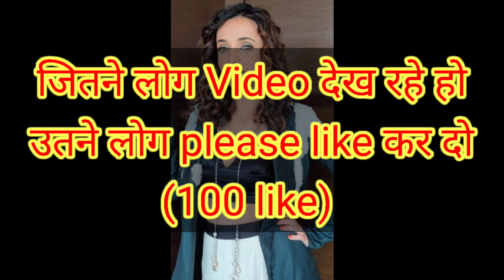Iss Pyar Ko Kya Naam Doon? | Season 1 |Episode 152- Part 1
Iss Pyar Ko Kya Naam Doon? | Season 1 |
Episode 147- Part 2
sorry Arnav and Khushi love video 2022
Arnav Khushi new video 2022
Khushi song Aaj Mausam Hai Suhana
iss pyaar ko kya naam doon
iss pyaar ko kya naam doon arnav je...
is pyar ko kya naam dun
iss pyaar ko kya naam doon serial
iss pyaar ko kya naam doon status
arnav khushi
iss pyaar ko kya naam doon full epis...
rabba ve serial
iss pyaar ko kya naam doon last epi...
arnav khushi status
arnav jealous of khushi and nk
arnav and khushi
is pyar ko kya naam doon
sorry scenes in hindi serials
arnav and khushi jealous scene
khushi arnav status
arnav khushi romantic scenes after...
arnav khushi fight scenes
is pyar ko kya naam dun status
arnav angry on khushi
iss pyaar ko kya naam doon funny s. arnav khushi love scenes episodes
arnav jealous of khushi
iss pyaar ko kya naam doon jealous...
iss pyar ko kya naam doon
arnav khushi sad scene
इस प्यार को क्या नाम दूं
arnav khushi jealous scene
khushi and arnav
iss nvaar ko kva naam doon scenes
khushi arnav
ipkknd scenes
is pyar ko kya naam du
iss pyaar ko kya naam doon episode... is pyar ko kya naam dun khushi aur...
is pyar ko main kya naam doon seas... arnav khushi emotional scene iss pyaar ko kya naam doon arnav k... khushi drama iss pyaar ko kya naam doon drama iss pyaar ko kya naam doon best sc. iss pyaar ko kya naam doon khushi... arnav khushi funny scenes episodes es pyar ko kya naam doon drama on... is pyar ko main kya naam doon
khushi arnav
ipkknd scenes
khushi drama
iss pyaar ko kya naam doon episode... is pyar ko kya naam dun khushi aur... iss pyaar ko kya naam doon arnav k... iss pyaar ko kya naam doon drama iss pyaar ko kya naam doon best sc... iss pyaar ko kya naam doon khushi... arnav khushi funny scenes episodes es pyar ko kya naam doon drama on... is pyar ko main kya naam doon rabba ve
arnav hurts khushi scenes
pyaar ko kya naam doon
khushi and arnav funny scenes
iss pyaar ko kya naam doon sad sce
pyaar ko kya naam doon serial
sorry scene
ઇસ પ્યાર કો ક્યા નામ દુ
ipkknd funny scenes
is pyaar ko kya naam doon
rabba ve natak
khushi arnav funny moments
इस प्यार को क्या नाम दूं सीरियल
arnav and khushi सेन्ट
is pyar ko kya nam du
khushi serial
ipkknd season 1
iss pyaar ko kya naam doon all epis
iss pyar ko kya naam doon drama e
iss pyaar ko kya naam
khushi arnav scene
arnav saves khushi
iss pyaar ko kya naam doon episode
khushi arnav fight scene
iss pyaar ko kya naam doon season
is parko kya naam doon
khushi arnav romance episode
pyar ko kya naam duni
arnav and khushi status
pyar ko kya naam dun
arnav and khushi romantic scenes f
arnav and khushi funny scenes in hi...
is pyar ko main kya naam doon status
arnav and khushi fight scenes
iss pyaar ko kya naam doon scenes...
iss pyar ko kya naam du
arnav and khushi sad scene
sorry scene in hindi serials
yes pyaar ko kya naam doon
arnav and khushi scenes
arnav realises his love for khushi
iss pyaar ko kya naam doon natak
iss pyaar ko kya naam doon romantic e...
song
ઇસ પ્યાર કો ક્યા નામ દુ સિરિયલ
arnav jealous of khush
ipkknd
ipkknd full episodes
iss pyaar ko kya naam doon hindi serial
iss pyaar ko kya naam doon season 1
khushi engagement with shyam
arnav gets to know about khushi's enga...
arnav khushi romantic scenes after mar...
Iss Pyaar Ko Kya naam doon arnav nurts...
iss pyaar ko kya naam doon highlights
iss pyaar ko kya naam doon khushi acci...
iss pyaar ko kya naam doon romantic s...
iss pyaar ko kya naam doon serial hindi...
iss pyar ko kya naam doon drama episo...
khushi arnav sad scene
khushi attend arnav party part 2
khushi kisses arna
seria
taarak mehta ka ooltah chashmah
arnav and khushi romantic scenes full e...
arnav khushi bangle scene
iss pyaar ko kya naam doon arnav jealo...
iss pyaar ko kya naam doon drama
iss pyaar ko kya naam doon hindi
iss pyaar ko kya naam doon jealous sce...
iss pyaar ko kya naam doon khushi kiss...
iss pyaar ko kya naam doon sad
iss pyaar ko main kya naam doon serial
khushi accept arnav as her husband
khushi arnav hospital scene
khushi dharavahi
khushi hugs arnav in hospital
khushi wala drama
kushi india indosiar bahasa indonesia
rabba ve serial full episode
rajjo today full episode
ravan dahan
south movie
yeh rishta kya kehlata ha
रब्बा वे नाटक
aashiqana
arnav finds out khushi is engaged
arnav going to
arnav khushi divorce
arnav khushi marriage episod
arnav khushi romantic scenes full episo
इस प्यार को क्या नाम दूँ? | Arnav ne Khushi s
Iss Pyar Ko Kya Naam Doon? | Season
Kuşi Arnav ve Aileden Romantik ve Eğl